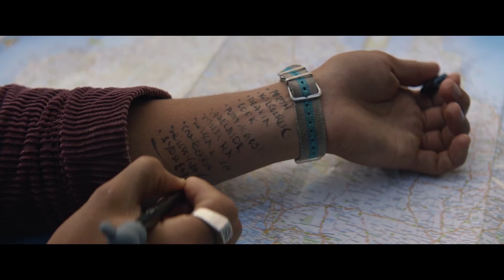ДЕВУШКА ГРЕЗ | Русский трейлер | Скоро в кино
ДЕВУШКА ГРЕЗ
США, 2020,   мелодрама
Режиссер: Люк Ив
В ролях: Брентон Туэйтс, Лили Салливан, Джоэл Джексон

Все, что осталось после прошлой ночи, - лишь запах ее духов.
Никто ее не видел, никто не знает, где она живет.
Никто не верит, что она существует.
Как найти девушку грез?
Он бросил все и отправился на край света - в город ее мечты. Сидней.